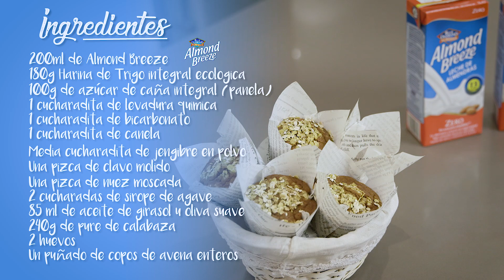MUFFINS LIGEROS DE CALABAZA ESPECIADA con ALMOND BREEZE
MUFFINS LIGEROS Y DELICIOSOS CON ALMONDBREEZE
Ingredientes al final del video